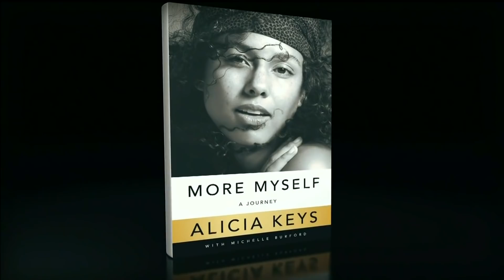Alicia Keys reflects on the journey to know herself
Alicia Keys might be the reigning queen of cool. But in the past few years, even as she was rocketing to new heights of fame, the private Alicia Keys was struggling with profound doubts about what she was doing, why she was doing it, and even who she was. Now, the multiple-Grammy-winner has paused for a little self-reflection in a new book ("More Myself: A Journey") and a new album ("Alicia"), which she discusses with correspondent Tracy Smith.